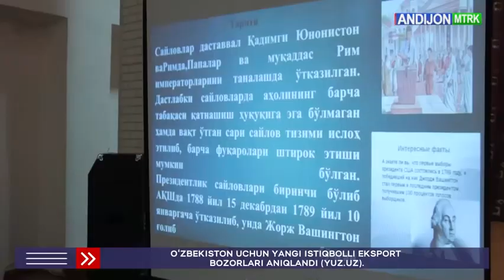IIB JXX Probatsiya boshqarmasi sobiq mahkumlarning odatiy hayot tarziga qaytishiga ko‘maklashmoqda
Andijon viloyati IIB JXX Probatsiya boshqarmasi sobiq mahkumlarning odatiy hayot tarziga qaytishiga ko‘maklashmoqda

©"Andijon MTRK" telekanalining "Andijon axboroti" informatsion dasturi